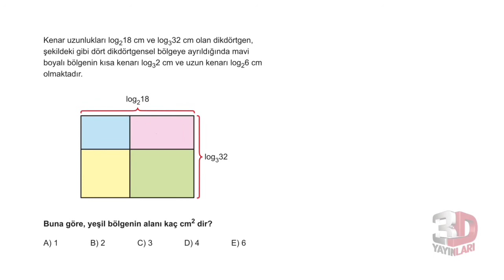3D AYT MATEMATİK ÇÖZÜMLERİ BÖLÜM-7 TEST-6 (LOGARİTMA)